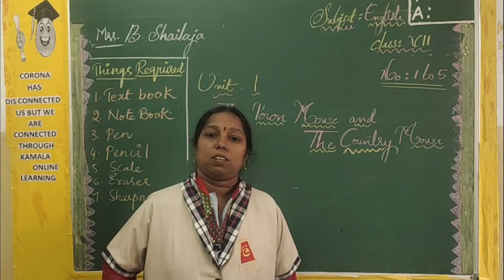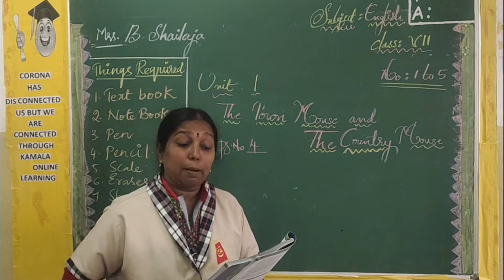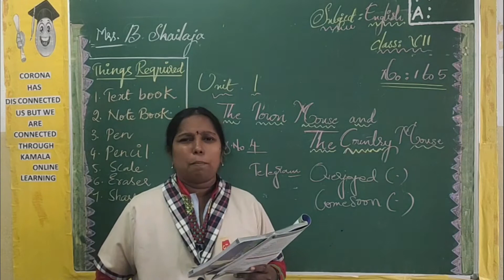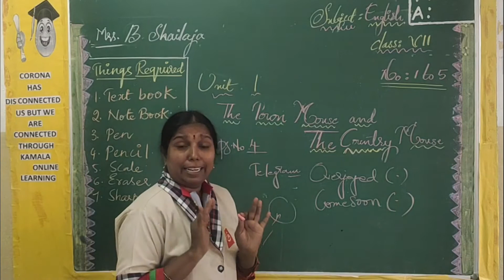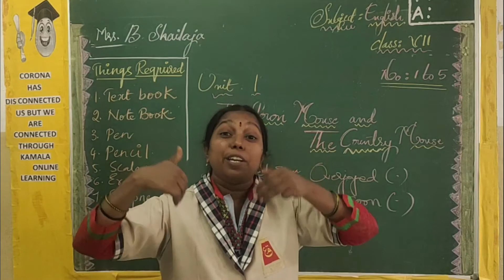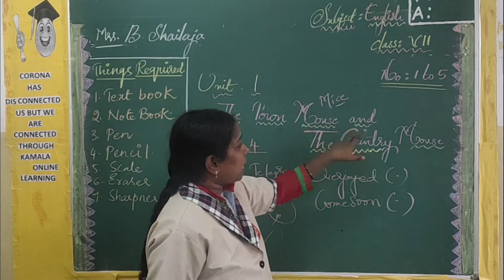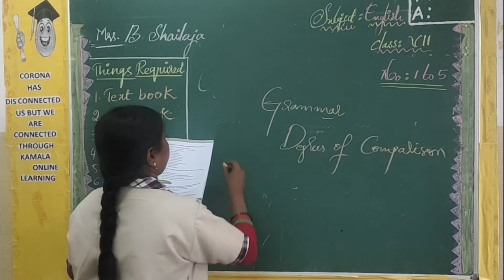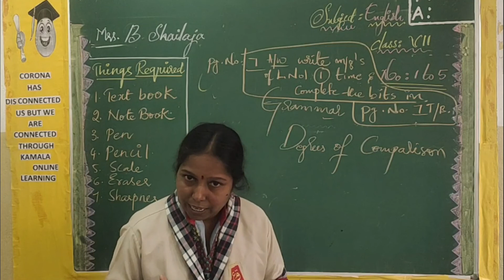7TH_CLASS_ENGLISH_LS1_PT2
kamalaonlineprogram
Hello Children!
Good Luck!
HAPPY LEARNING!